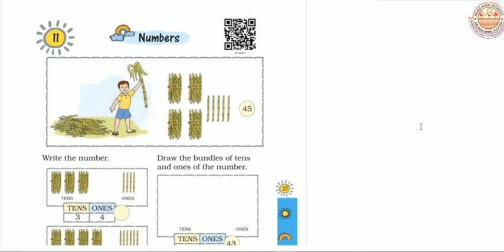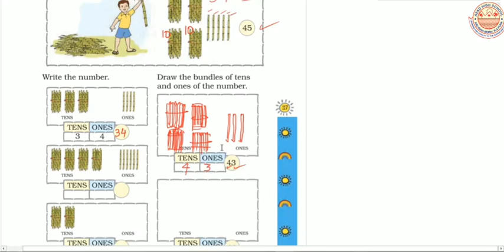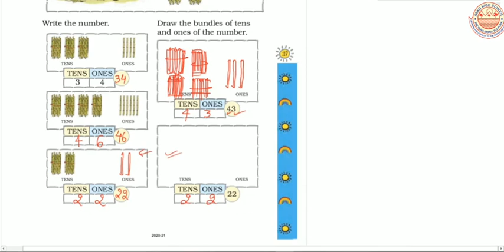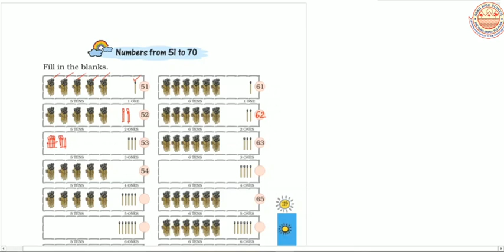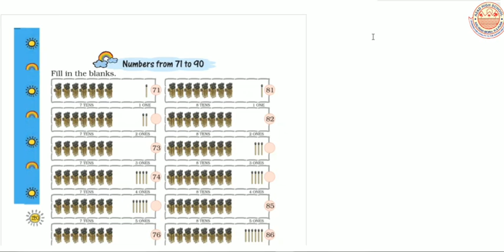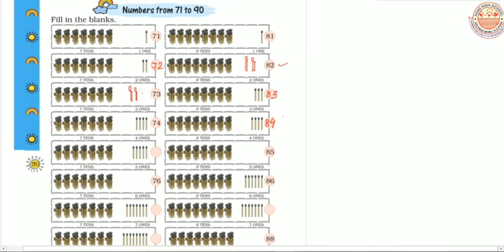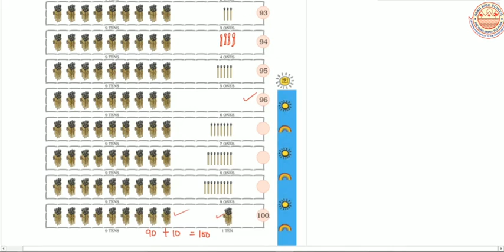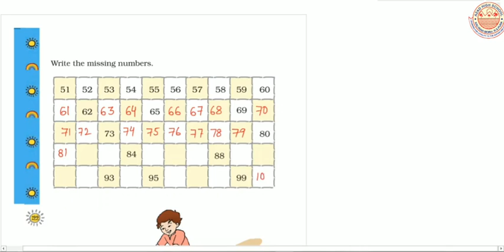Class 1 || NCERT Maths || Numbers || Chapter 11